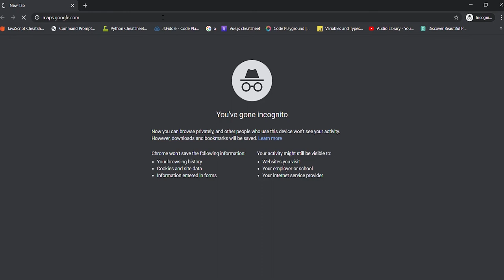Basic idea of using google map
गुगल  म्याप (MAP) कसरी प्रयोग गर्ने ? Basics of Google Maps in Nepali